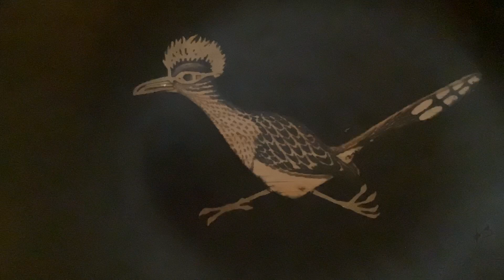wait for me